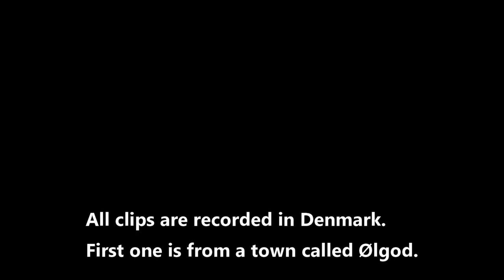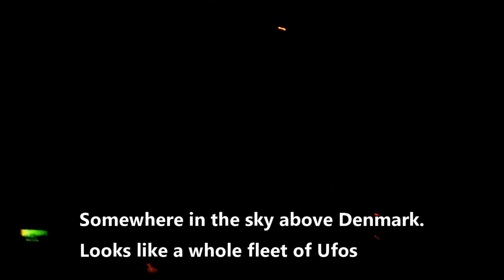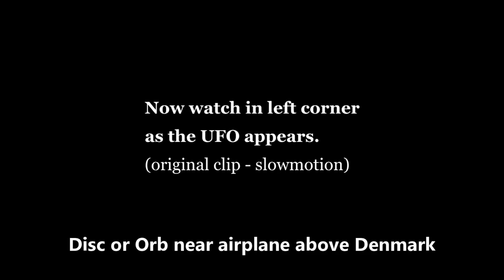Shock !!! UFO Sightings above Denmark 2019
UFO Sightings above Denmark 2019